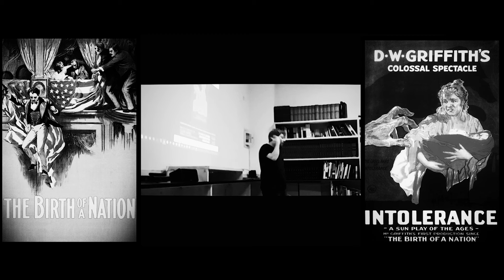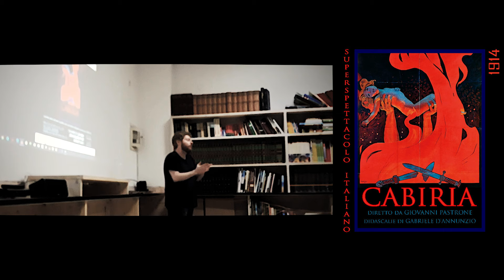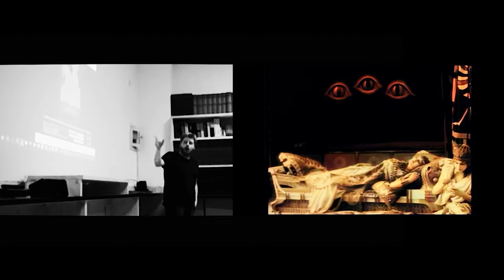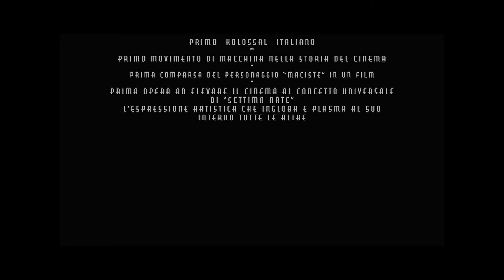Cine-Intro Cabiria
CINE OKTOBER FEST  2021
Nostra Signora Del Novecento / Periodo Aureo Italiano (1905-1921)

CABIRIA (1914) di Giovanni Pastrone

con:
Carolina Catena
Lidia Quaranta,
Gina Marangoni
Umberto Mozzato
Italia Almirante Manzini
Bartolomeo Pagano

didascalie originali di Gabriele D'annunzio

a cura di Giuseppe Briffa

grafica Ludovico Leone